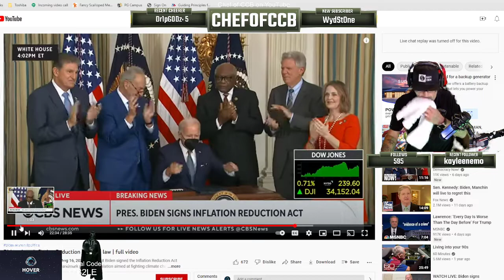Chef and this guy...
wow... that is all